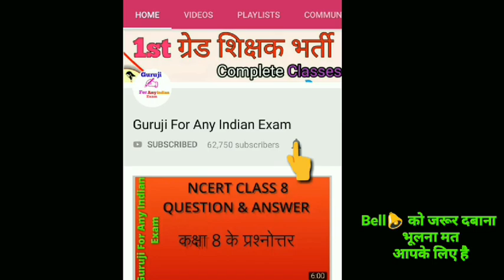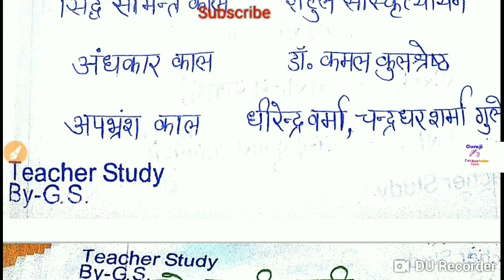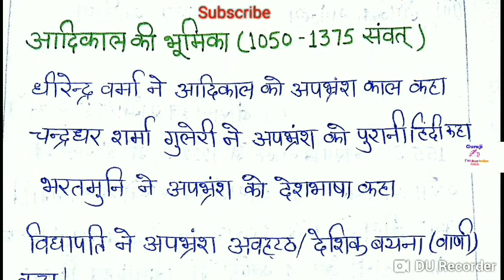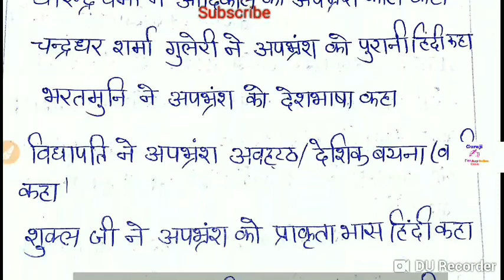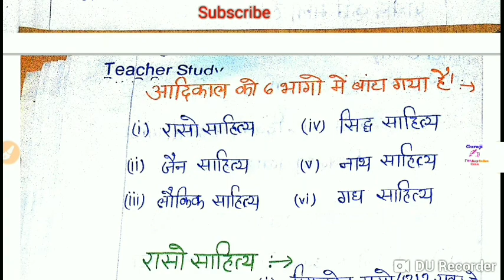हिंदी साहित्य का इतिहास, //भाग-3 //Hindi Literature, // आदिकाल, //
All Teacher Exam Study

Comments